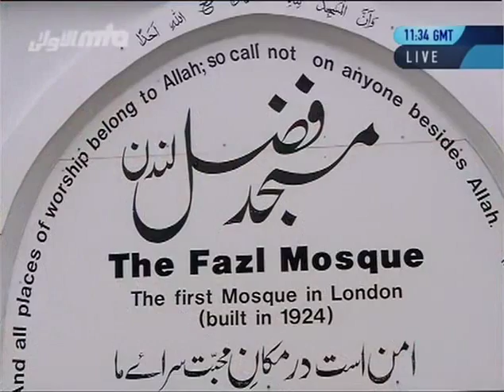2012-08-19 Rezitation des Heiligen Koran mit Erklärung durch den fünften Kalifen (aba)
Am 19. August 2012 rezitierte das weltweite Oberhaupt der Muslime, Hadhrat Mirza Masroor Ahmad (aba) Verse aus dem Heiligen Koran, in der Fazl Moschee, in London, Großbritannien. Mehr Infos